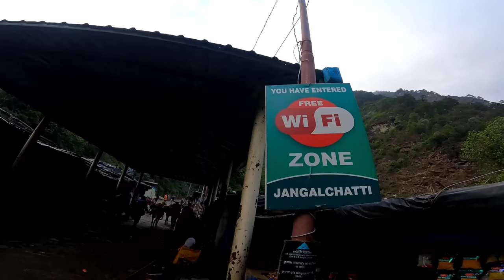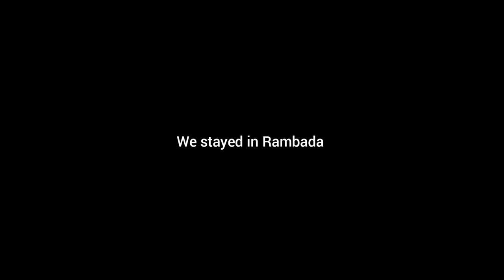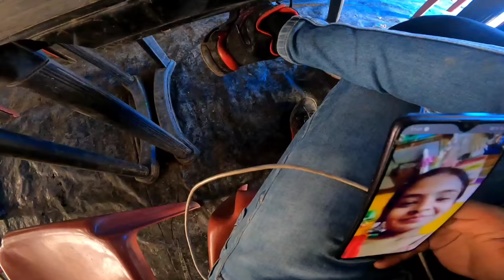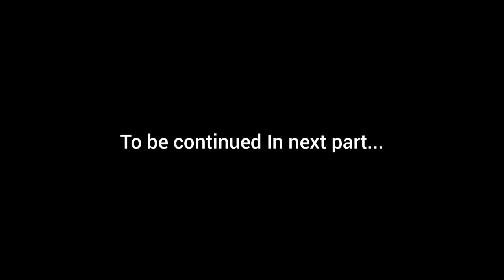Kedarnath Yatra 2022 || Kedarnath Vlog || All Trek Information || Day 2 😍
Hello Guyzz,

Welcome to the another episode

I just need for your love and support Guyss 🙏❤️

Rishikesh Vlog

Equipment:

GoPro Hero9

Drone: Dgi mini 2

Video Edit by VN App